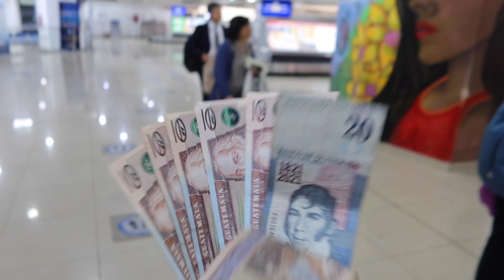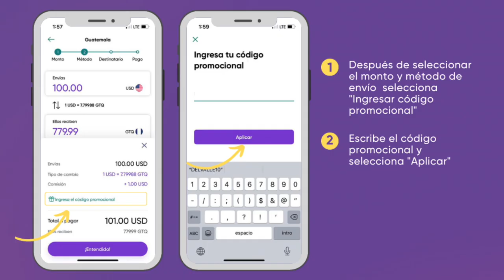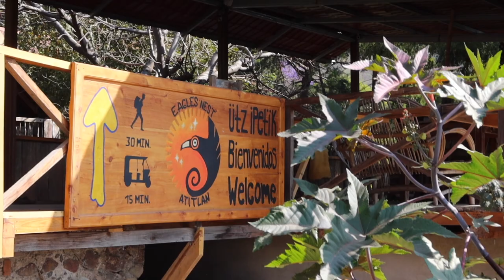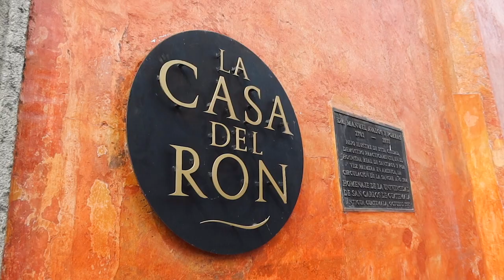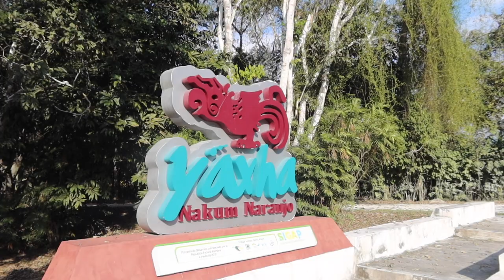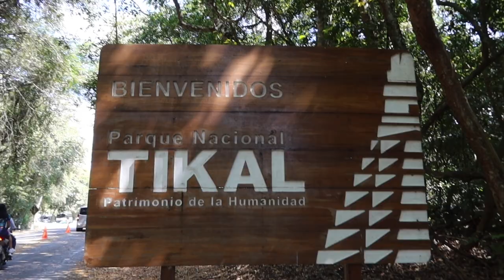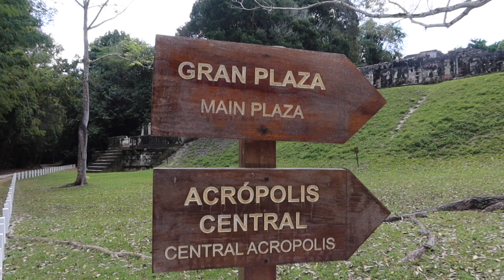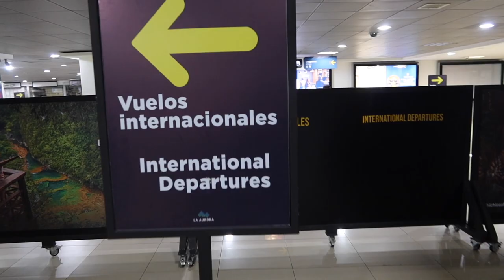GUATEMALA SIN VISA 🇬🇹 ¿Es peligroso? ¿Es económico? ¿Es Bonito? ✈ Vlog 6 días en GuateLinda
GUATEMALA SIN VISA ¿Es peligroso? ¿Es barato? ¿Es Bonito? 6 días en GuateLinda

Gana 10 dólares usando mi código:
YARISSA

♥ |  I N S T A G R A M: @YarissaRT
♥ |  F A C E B O O K: Yarissa
♥ |  T W I T T E R: @YarissaRT
♥ |  T I K  T O K: @YarissaRT